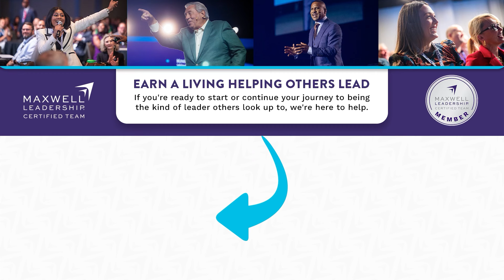Make Each Day Your Masterpiece | MWM